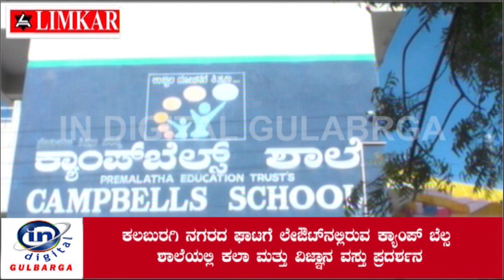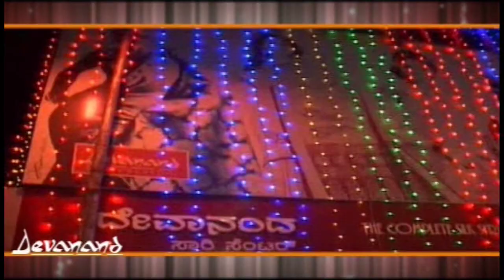ಘಾಟಗೆ ಲೇಔಟ್‍ನಲ್ಲಿರುವ ಕ್ಯಾಂಪ್ ಬೆಲ್ಸ ಶಾಲೆಯಲ್ಲಿ ಕಲಾ ಮತ್ತು ವಿಜ್ಞಾನ ವಸ್ತು ಪ್ರದರ್ಶನ